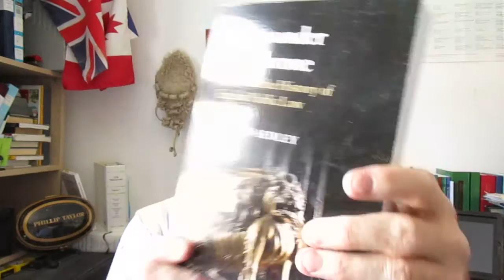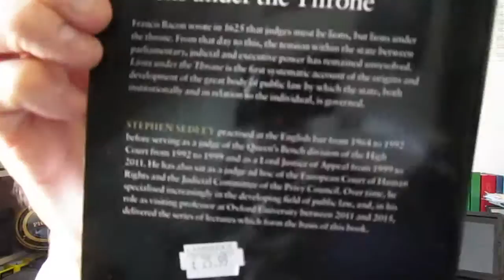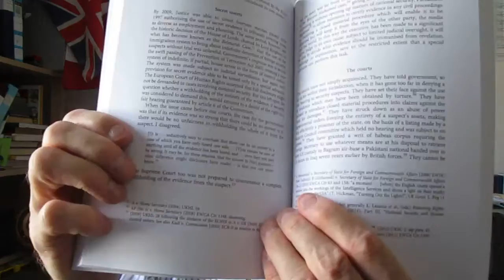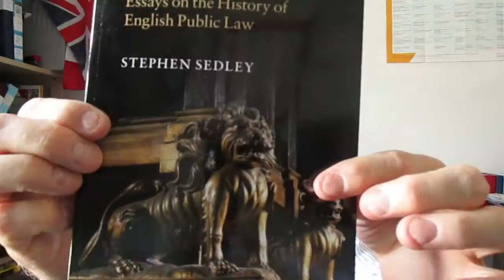Lions under the Throne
BOOK REVIEW

Essays on the History of English Public Law
By Stephen Sedley

THE MODERN ROLE OF JUDGES REVISITED WITH MOST READABLE ESSAYS ON MODERN PUBLIC LAW IN AN HISTORIC CONTEXT

Many will quite rightly say that it’s high time we had a modern view on the relationship between the judiciary, parliament and the executive when the effectiveness of public law is reviewed. That is what we have here.

Cambridge University Press has just published a first class series of lectures created by Stephen Sedley. They offer practitioners and academics an important contribution to the contemporary development of modern public law as we recognise it today some centuries after Francis Bacon’s 1625 declaration that judges must be lions, “but lions under the throne”.

The book is 300 pages long and has 14 chapters split into two parts covering “Histories” and “Themes” which result from some 12 lectures delivered by Sedley several years ago.  Do read the introductory chapter which sets the scene perfectly and gives us a useful definition of “Public Law” as “the body of law, embracing both administrative and constitutional law, by which the state is regulated both institutionally and in its dealings with individuals”.

Sedley declares that the book does not cover such a large space but is merely “a series of test drillings into a landmass”.  Taking the imagery further, he states that the “vertical drillings are thematic attempts to trace their topic from early days to the present”, whilst the horizontal drillings which are not sequential, “take a stratum of time and examine developments in public law within it”.

And Sedley succeeds spectacularly here with his mission to give a 21st century commentary on public law almost 400 years after Bacon’s original evaluation of the role of the judge during the dramatic constitutional reign of the Stuarts.

“Public law”, as many lecturers know, is not necessarily an easy subject to teach and one which many students do not like (the same goes for Jurisprudence and Legal Theory).  An expansion of the role of public law in the last 50 years has made it a much more formidable and important substantive law area today, especially for Counsel.

Thus, the history of English Law can be a great intellectual leveller for students!  Sedley reminds us that “although practitioners in a common-law system sometimes have to deploy historical material”, such use “tends to be goal-orientated and to lack context”: he must have had some issues with precedence! However, mention of context and, dare we say it, the politics of judicial review itself will always be overriding features for all three power groups under the separation of the powers as history does tend to repeat itself.

A final word can be left to the very basis of our system- the rule of law itself covered at the end of the book by Sedley when he reviews the works of Dicey. Sedley describes the rule of law as “an elusive and protean concept” which “has no fixed meaning” and he reminds us that it “certainly no longer has the anglocentric self-assurance” which “its originator, Dicey, clothed it.

800 years after the sealing of Magna Carta, Sedley suggest, rightly, that what this signals today is “a shared ideal that individuals and society should not be subject to the whim of the powerful” and that is what these eminently readable essays are all about as valuable observations of where public law is in 2016.